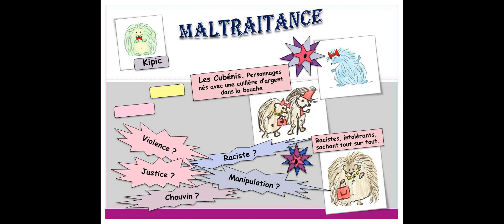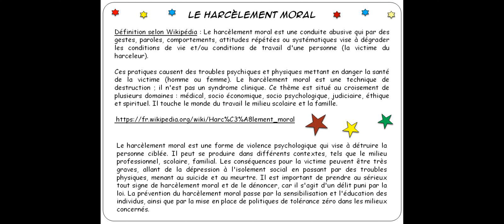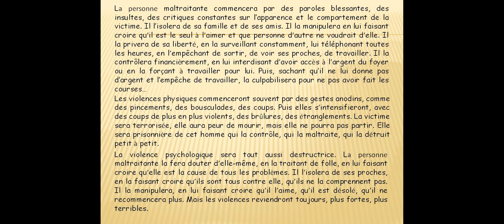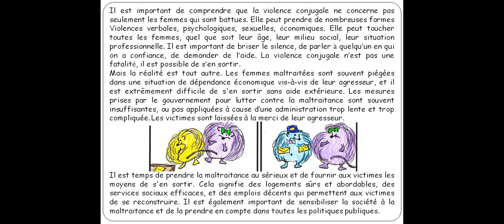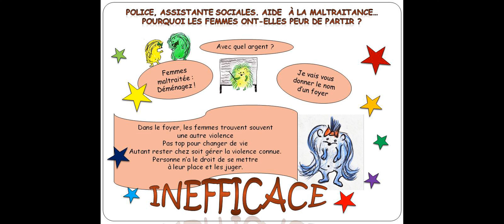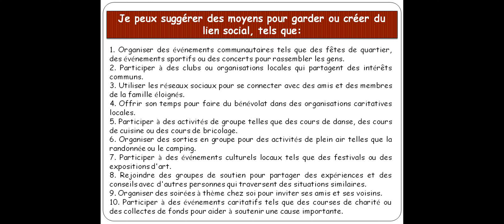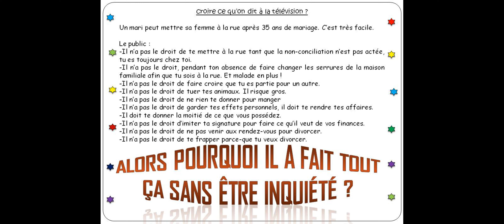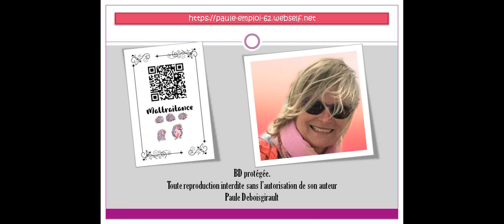STOP à la MALTRAITANCE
Livret de KIPIC : STOP a la maltraitance

Petite aide pour gérer et fuir d'une zone de maltraitance.

Pour compléter la vidéo sur la maltraitance, lien je viens d’achever le livret traitant le sujet et les moyens que nous avons pour nous protéger.
J’ai rajouté l’option audio afin que les aveugles et malvoyants puissent accéder en toute autonomie à ce livret.
34 mn de lecture et d’images.
Bonne lecture STOP a la maltraitance